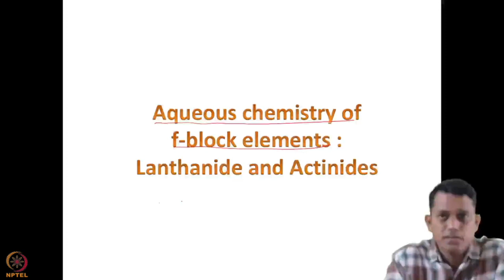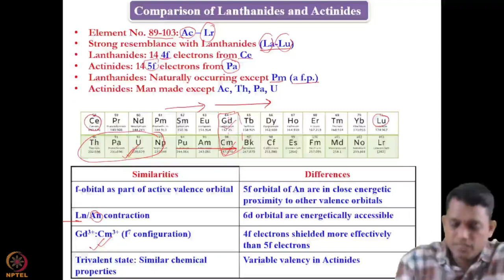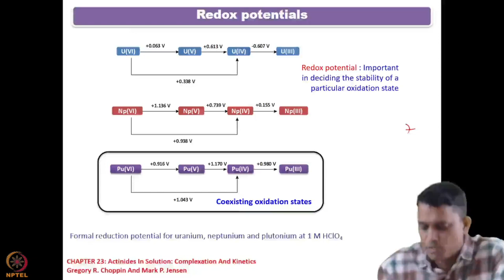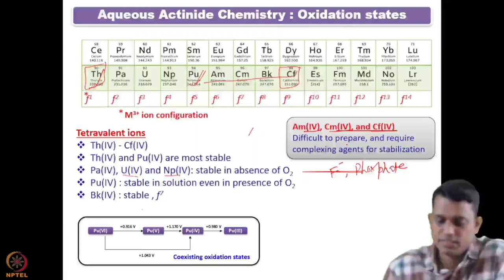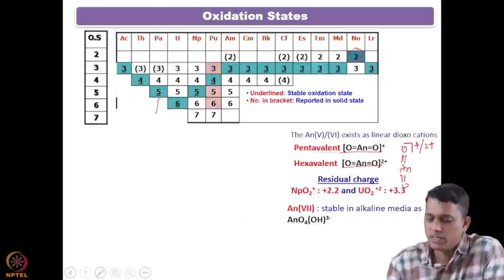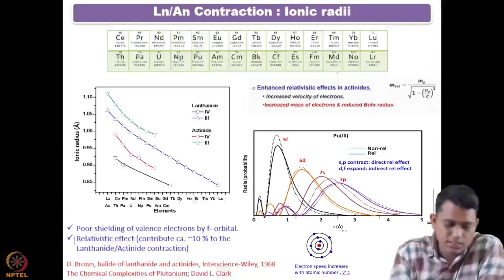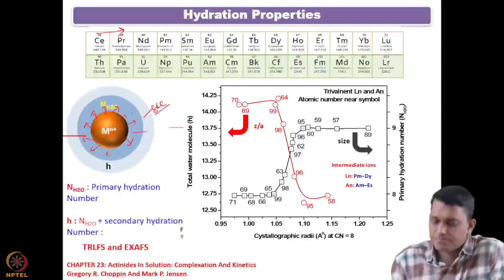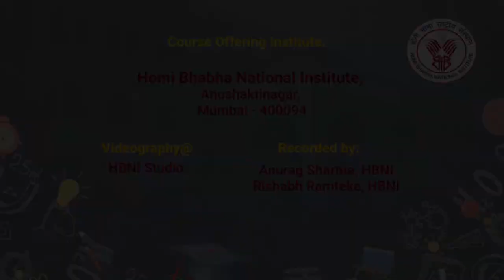Week 9: Lecture 43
Week 9: Lecture 43: Actinide ionic species in water